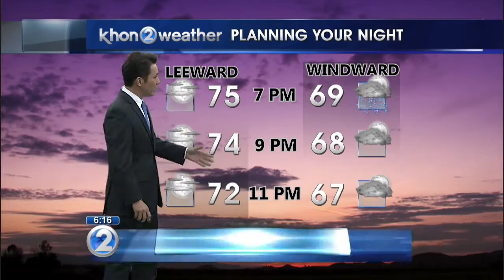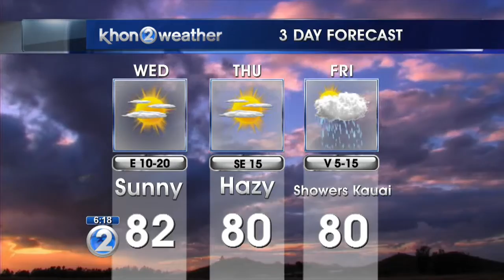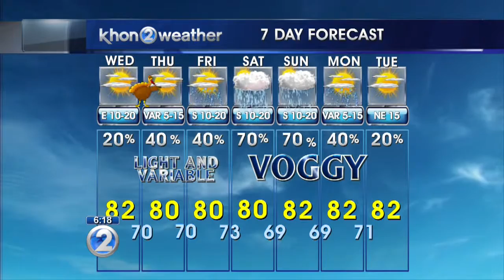KHON2 weather forecast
Trade winds gone on Thanksgiving, voggy weekend ahead with showers.